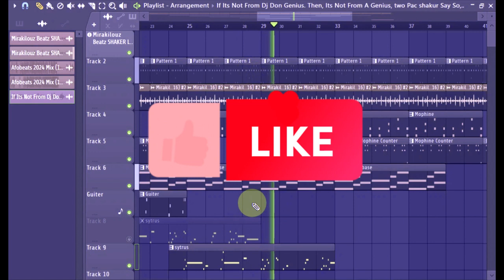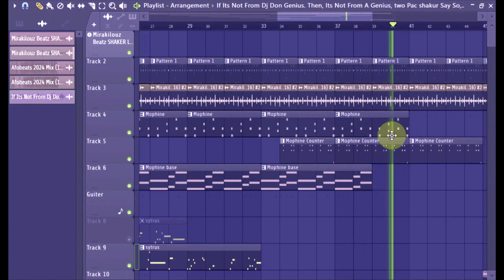[Free] FreeStyle Type Beat for Dj Mixing | afrobeat Type Beat | Latest Trending By Dj Don Genius